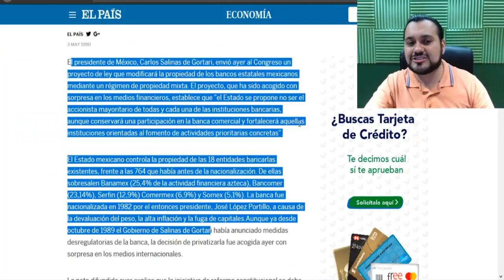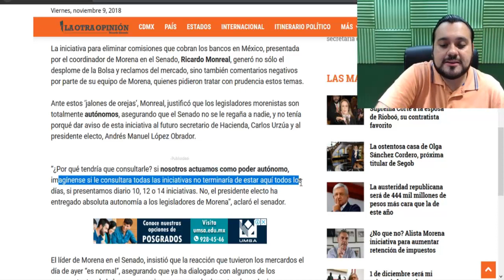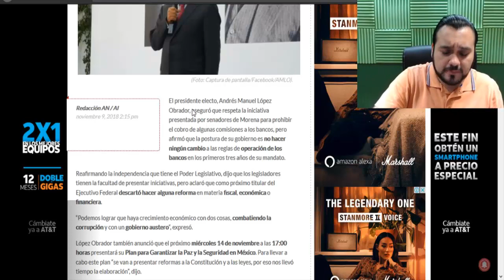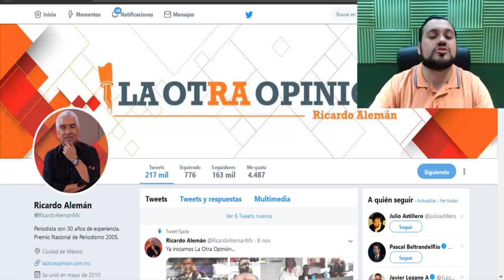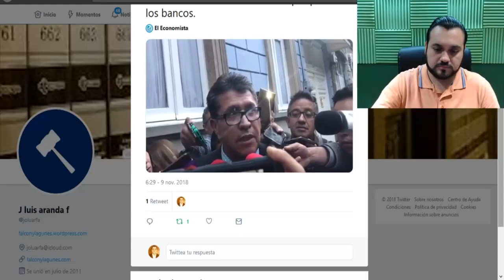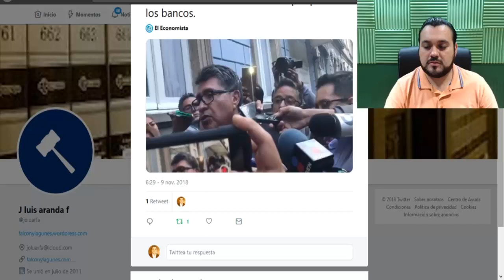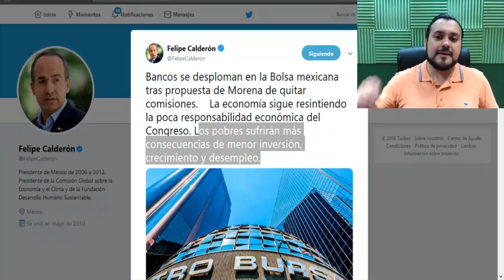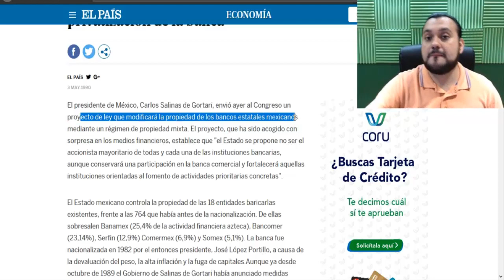¿MONREAL TRAICIONO A AMLO? NO LE CONSULTO PROPUESTA BANCARIA - ESTADISTICA POLITICA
AMIG@S LOS MEDIOS DE DESINFORMACIÓN BUSCAN DIVIDIR.

NO HAY DE QUE PREOCUPARSE, AMLO Y RICARDO MONREAL NO ESTÁN PELEADOS. LOS DIPUTADOS DE MORENA TAMPOCO ESTÁN MOLESTOS CON MONREAL. ES UN INVENTO MAS DE LOS CHAYOTEROS PARA DIVIDIR AL PAÍS!!!

RECORDEMOS QUE EL PODER DEL EJECUTIVO ES UN PODER DIFERENTE Y AUTÓNOMO AL LEGISLATIVO, Y VICEVERSA.